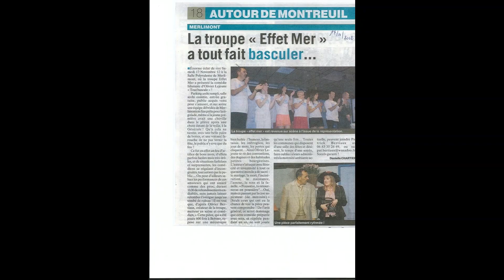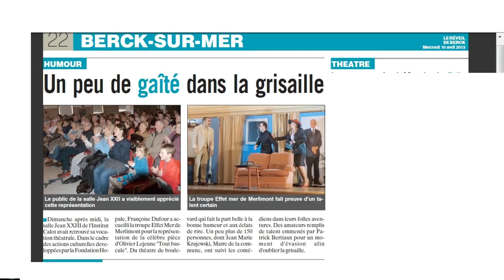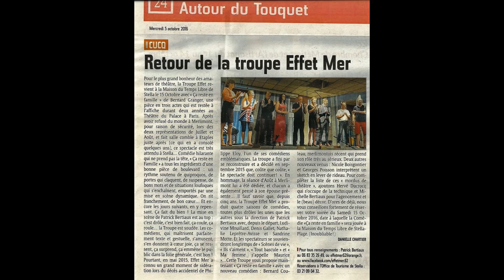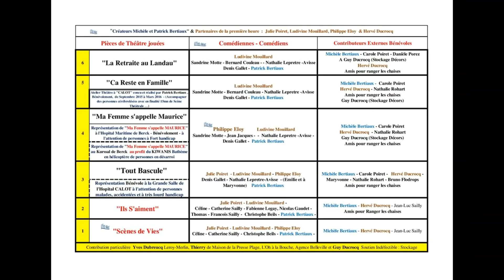Méli Mélo de photos des 6 pièces présentées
Photos des 6 pièces entre 2008 & 2019